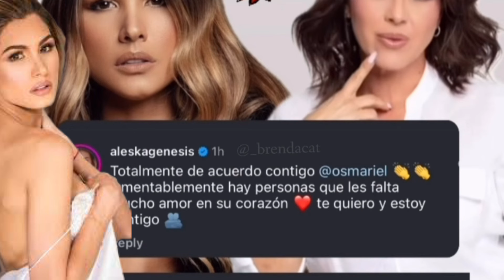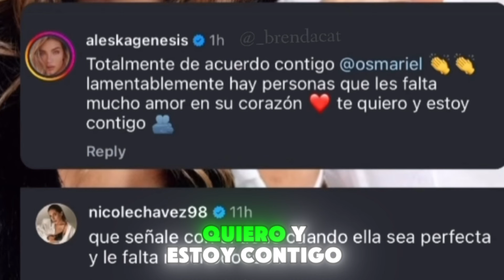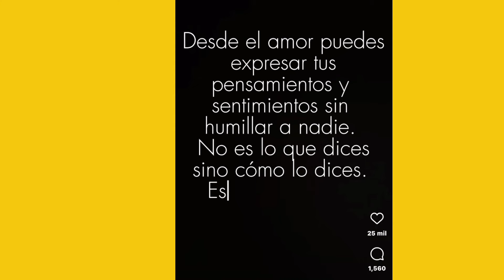Osmariel arremete contra Alicia Machado con pruebas de videos y comparaciones